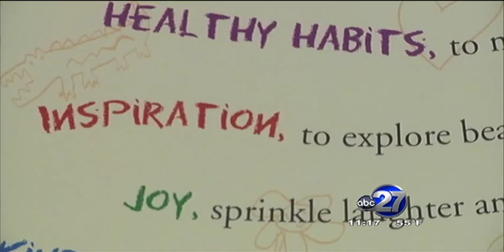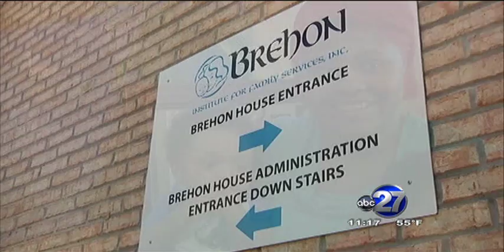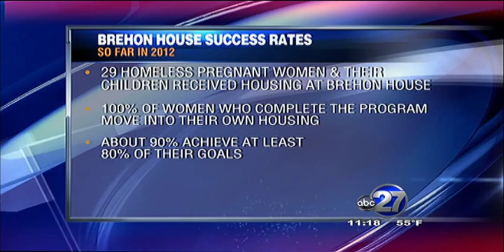Brehon House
November sweeps piece for WTXL ABC 27 on Brehon House...an organization that helps pregnant homeless women and their children get back on their feet. Aired 10/31/12.